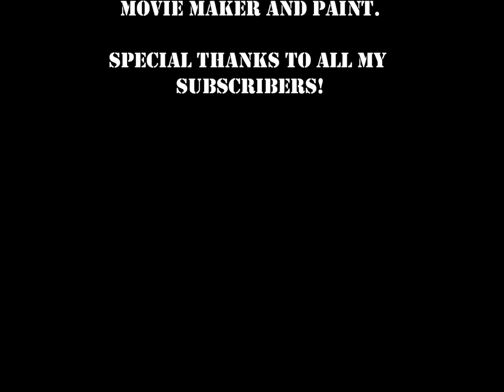LEGO 1st Person View test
I'm just trying out some first person combat.